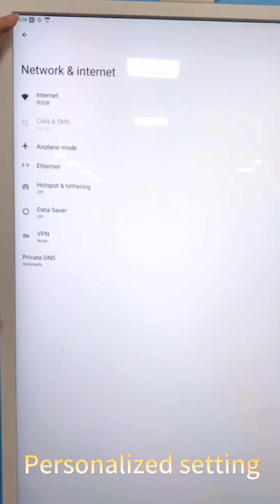OKView IWB3235 Floor Standing Digital Signage_Demo Video